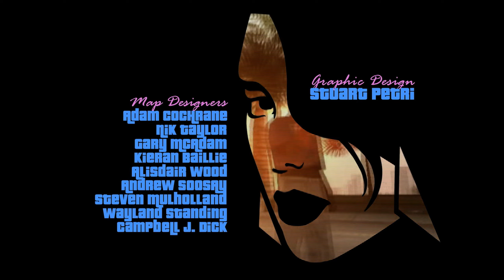Grand Theft Auto Vice City Remastered Walkthrough! Series Premiere!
As part of the original trilogy, we follow the exploits of Tommy Vercetti through Vice City. After getting involved in a deal gone wrong, we have to ingratiate ourselves in the criminal underworld of Vice City in order to find out the individuals behind the sabotage of the deal.
Meeting new characters, Tommy gets his feet wet as he makes his way up through the ranks in Vice City!